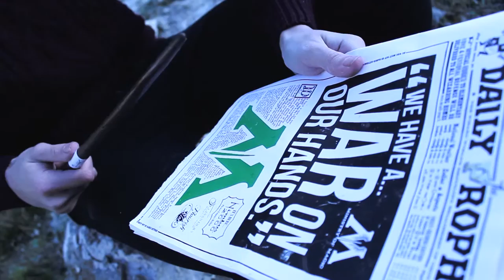The Hallows (Full)- Megan Roberts